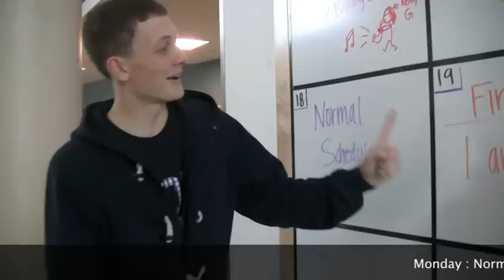Royal Report Episode 4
Tell us what you think! Have a great summer!